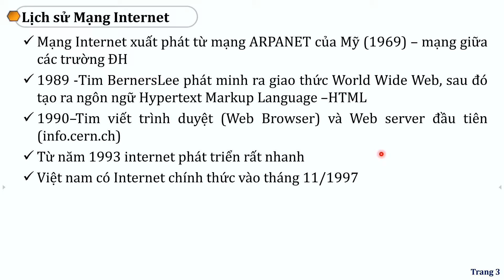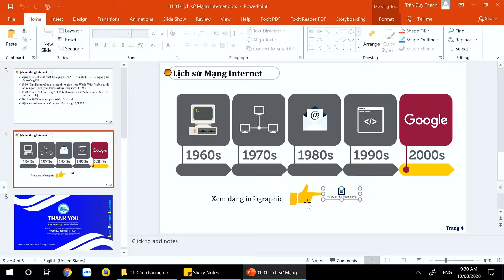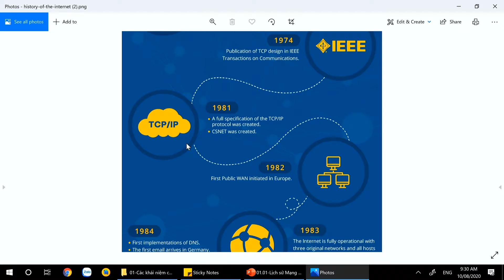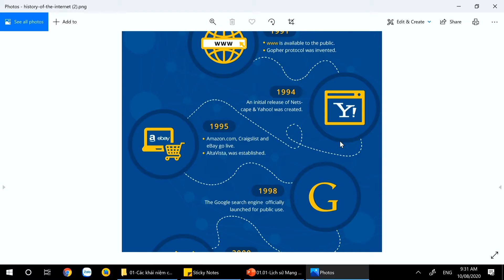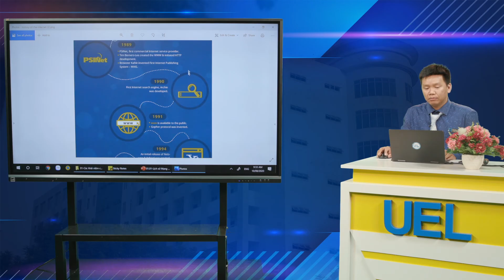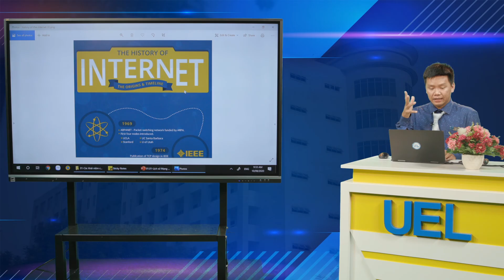01 01 Lịch sử Mạng Internet